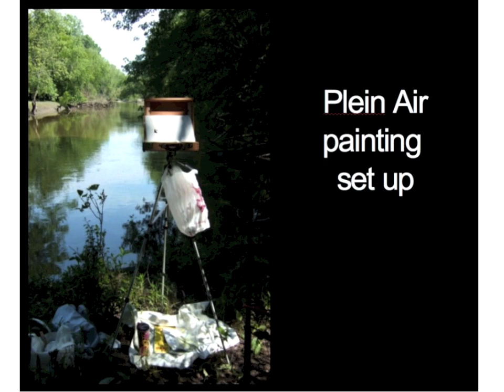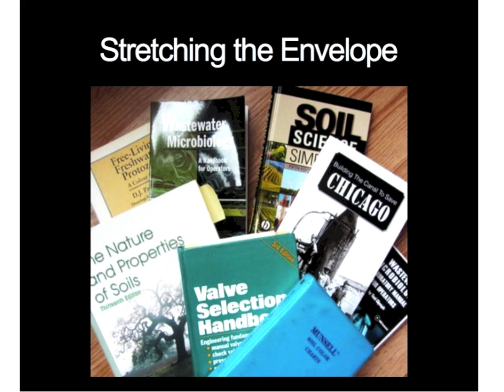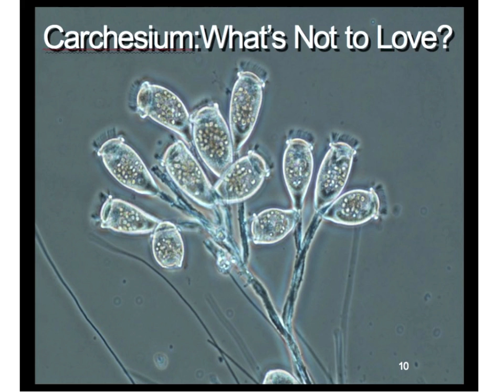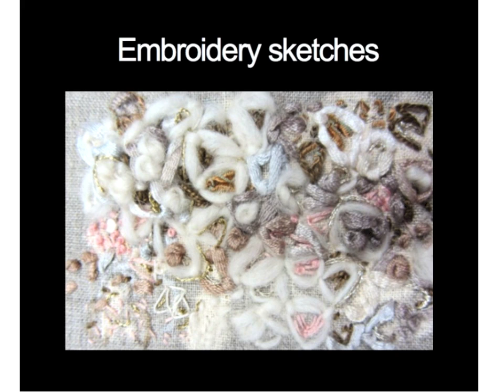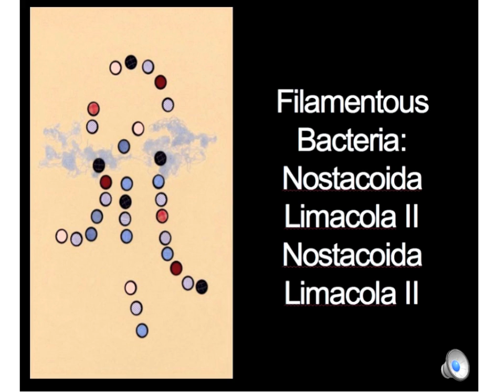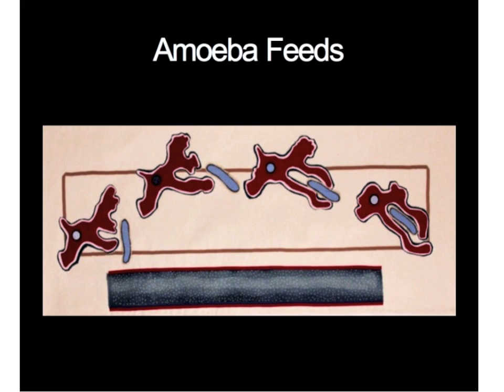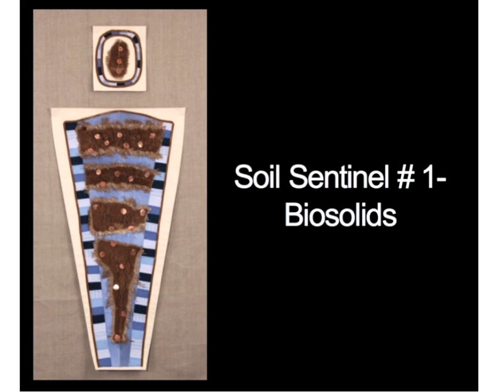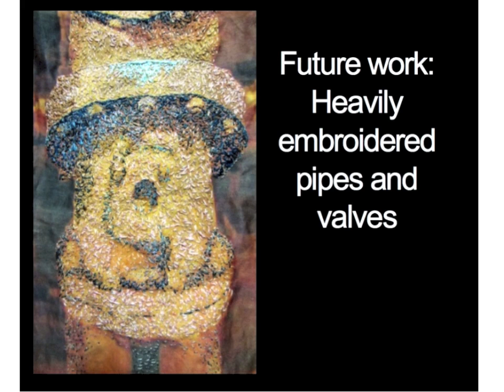John Snow - Lindsay Olson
In the Seminar "Dr. John Snow Speaks From Beyond The Grave", Lindsay Olson
Artist In Residence at the Stickney Water Reclamation Plant, gave the following presentation.

John Snow:
Raising Awareness About Wastewater Through Art:  "Manufactured River."

The Stickney Water Reclamation Plant is said to be the largest sewage treatment plant in the world. It serves a 260-square mile area, with around 2.5 million people.

On March 12, 2013, an eminent panel of speakers assembled online to talk about the historic importance and legacy of Dr. John Snow. March 15 was the 200th anniversary of Snow's birth. Dr. Snow is credited with being a leader in epidemiology and a giant in the development of the environmental health profession. In 1854, by dogged determination and scientific data gathering worthy of any modern day 'CSI', Snow tracked the source of a devastating outbreak of cholera in London UK to drinking water being taken from the now infamous public Broad Street well and pump. Snow physically removed the pump handle to prevent the water from killing more people. His pioneering scientific research proved that cholera was indeed a water born disease.

Seminar Moderator: Michael J. McGuire
MJM Inc. SafeDrinkingWater.Wordpress.com
Author of "The Chlorine Revolution:  Drinking Water Disinfection and the Fight to Save Lives" Published by AWWA Spring 2013

WasteWater Education 501[c]3 is a proud EPA WaterSense Partner.
Our Mission: To increase awareness that water quality is directly linked to the use of appropriate wastewater systems and their management.